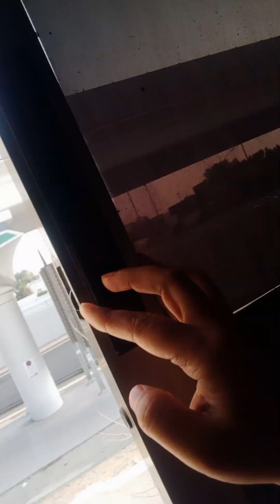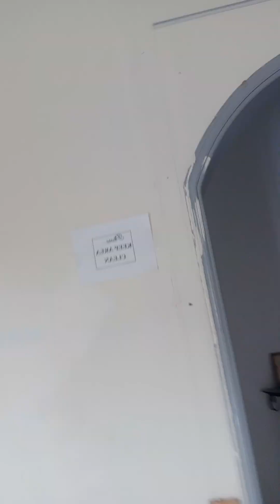My sweet home in Dubai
Dubai , one of the expensive cities in the world. Here I have come for joining my office as Marketing Manager . I am now residing in a Villa of Dubai which is excellent.
Watch my video and knock me in my whatsapp for any type of Visa of Dubai.